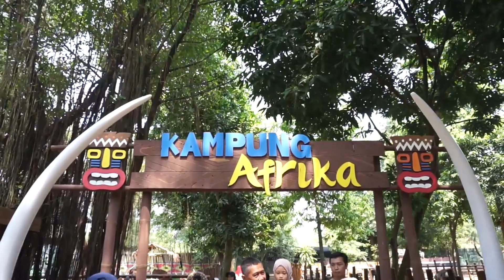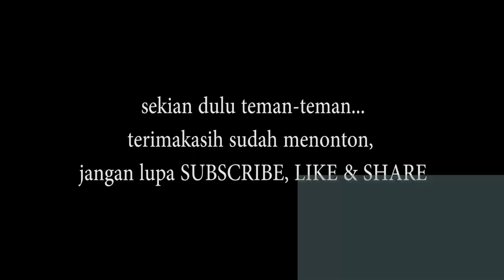BERMAIN DI PANTAI DAN NAIK ATV DI PANTAI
Cio and Friends
Adalah chanel youtube anak-anak dan budaya . misalnya video lucu anak, permainan anak, liburan anak, tempat liburan anak, playground anak, out door/indoor, wisata edukasi anak dan seni budaya.
Setiap anak memiliki keterampilan yang berbeda-beda, maka dari itu perlu adanya pengawasan orang tua dan pendidikan untuk anak.
Semoga kedepanya chanel Cio and Friends bisa lebih baik lagi, dan membuat konten edukasi dan menghibur semuanya.
JANGAN LUPA SUBSRICBE, LIKE, COMENT, & SHARE TEMAN-TEMAN...